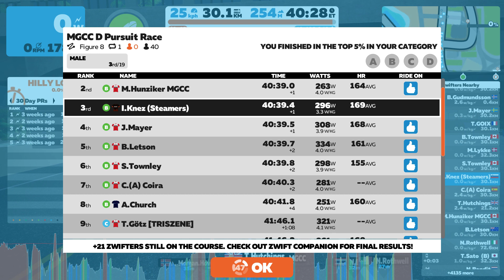Zwift MGCC D Pursuit Race (B) 10.12.2020 Watopia Figure 8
Zwift race, MGCC D Pursuit Race on Watopia Figure 8, 1 Lap, 30 km